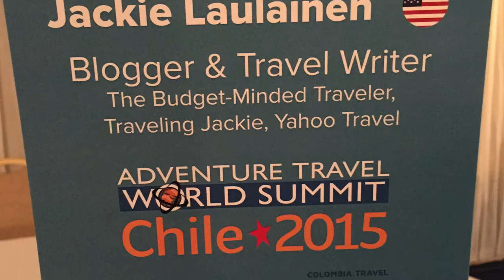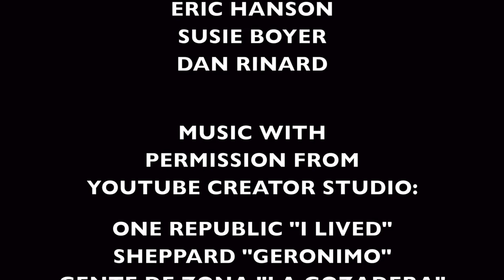Jackie's 9-Month Solo Round the World (and Back) Trip Recap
I left my home behind without a plan, just a carry on backpack and a determination to stay outside of the US for the entire winter. From September 2015 through June 2016, I visited 16 countries on 4 continents and made this video to relive the memories and share them with YOU. because round two is starting now!

Credits:
Video includes photography from: Daryl Nourse, Eric Kocaja, Lacy Colley Yamaoka, Gloria Atanmo, Jordan Campbell, Nathaniel Boyle, Juno Kim, Eric Hanson, Susie Boyer, Dan Rinard

Music with permission from YouTube Creator Studio:
One Republic "I Lived"
Sheppard "Geronimo"
Gente de Zona "La Gozadera"
Pitbull "Haciendo Ruido"
Tom Petty "Wildflowers"

Video by Jackie Nourse